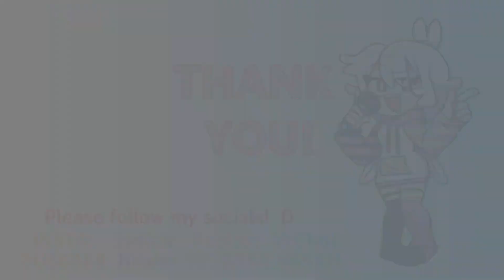His new friend is... SCARY!!!【FNF Comic Dub】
Thanks so much to the VA's that decided to help out in this video n the artists amazing art! Please follow them and give them love!!

Jalen Johnson (Pico. Tank Man)

Chris (Daddy Dearest, Senpai, )
►Secret boi

EDITOR:
Niiaah

PS: IM SORRY IF I OFFENDED ANY OF THE ARTISTS WITH THE JOKES N CHANGES, this was just for fun and not yo bring anything bad to the table, just know i love everyones arts and their stories! :")  ALSSOO, SORRY FOR THE SONIC UNDERGROUND PARODY BEING "OUT OF BEAT", THERE WAS TOO MUCH NOISE IN THE INSTRUMENTAL N ALL THAT WACKY STUFF- i tried singing/humming it but it was just as distractful as it is now, i am so sorry!

Hello, My name is Niiaah and I love to play games, voice act, edit and draw!!
Note: This is a compilation of all the videos me and my friends have dubbed so far!!! :D
girlfriend TINY, girlfriend cat, girlfriend and boyfriend, comic dub, pico, fnf, friday night funkin, friday night funkin mod,